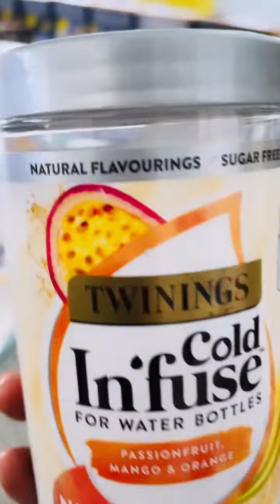Infuse For Cold Water Bottles Review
Who else struggles to drink 2 liters of water daily? Let me tell you I could eat a bag of ice before I drink water! @enhancedskin_ told me I have to drink more water so I am trying Twinnings Cold Infused for water bottles. It’s sugar free and adds the natural flavours of mango, passion fruit & orange. From the moment you open the bottle the aroma hits you and it’s so calming. The taste is quite refreshing so I encourage you to try it! Flavour your water with Twinnings Cold Infuse!!